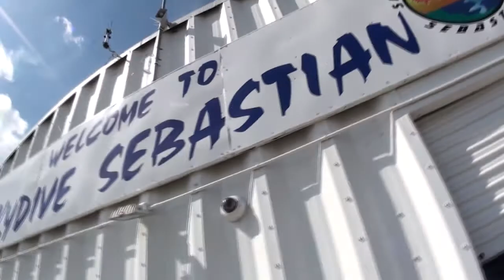Skydive Sebastian - Diego's Skydive